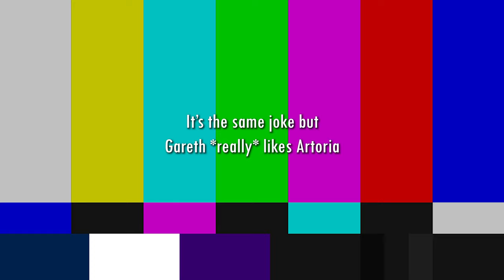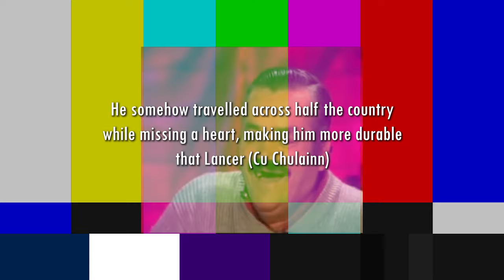【FGO】Lostbelt 6 (1-9) on Crack~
Now coming back with more memes than the previous batch... tho im not sure if they're the funni you looked for

The eurobeat song: Axel.K - Dancing in the fire
Video was from the 2005 Initial D
Sad song: Camelot Wandering Agateram OST - Walk By